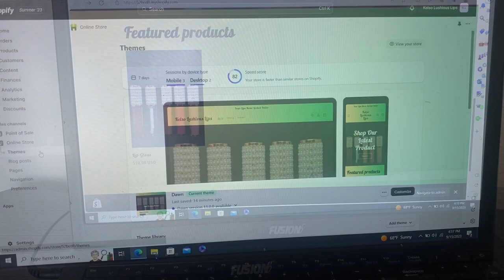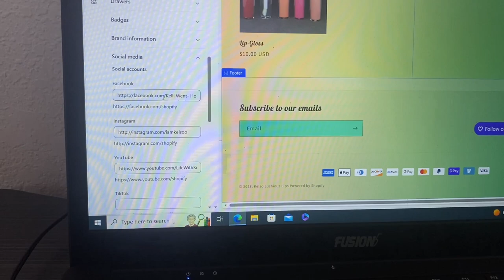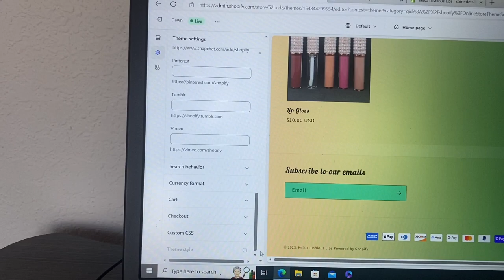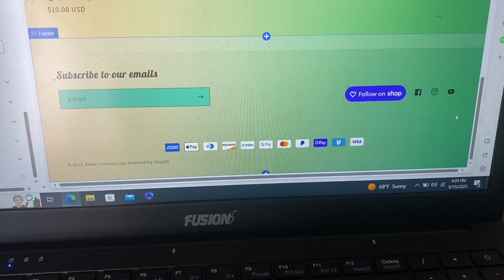NEW :DITL VLOG : grwm + laundry day + launching my business soon + assembling new tv console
In today’s vlog I’ll be doing some laundry and updating my Shopify page for launching. I’m also assembling my new tv stand.

Go Follow My Business Page on Instagram
Kelso Lushious Lips Were Launching On September 26 And You Don’t Want To Miss Out!